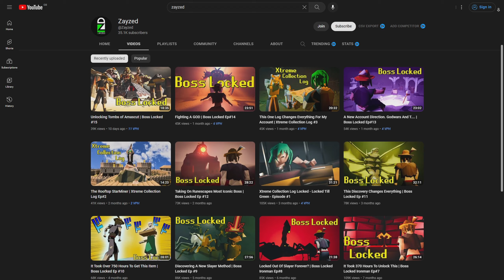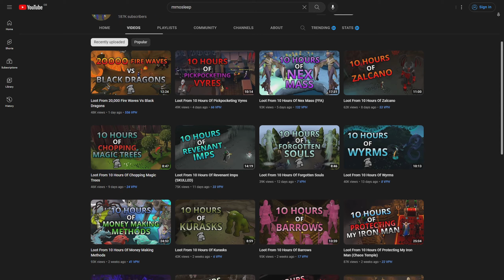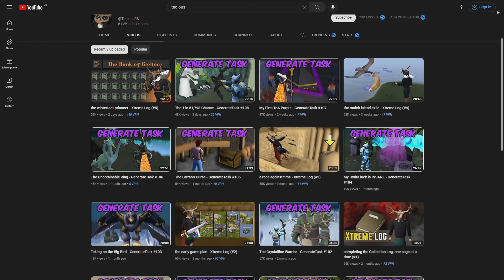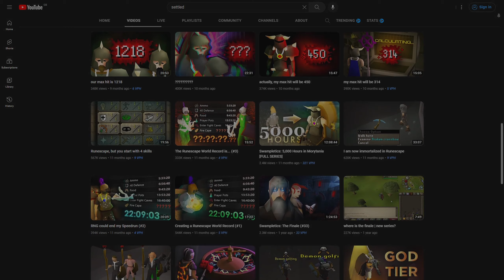TOP 5 Old School RuneScape Content Creators Of 2022 | OSRS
OSRS This is my TOP 5 Old School Runescape Content Creators Of 2022
My top 5 osrs content creators of 2022, let me know who you have enjoyed watching this year doesn't have to be runescape related..

• CDKeys for the best and cheapest prices on your games